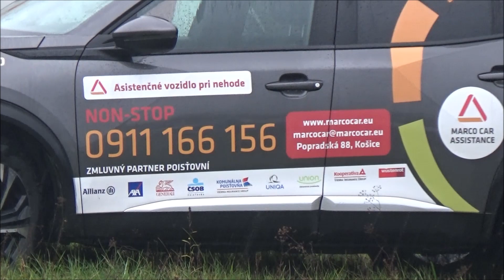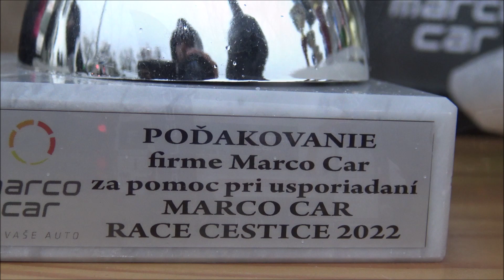Jozef Béres Jr. /MITSUBISHI LANCER EVO IX/ Marco Car RACE-CESTICE (2022.11.05.)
(KÖSZÖNET:Balogh István,Cipo)